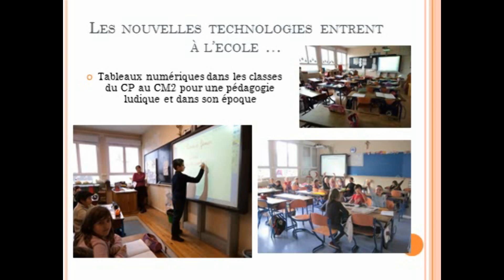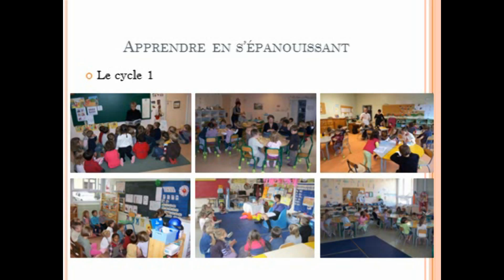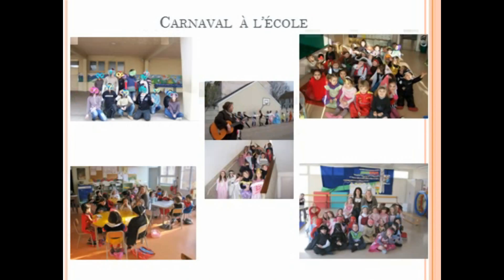Diaporama Ecole Sainte Jule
Un diaporama sur la vie à l'école Sainte Jule.